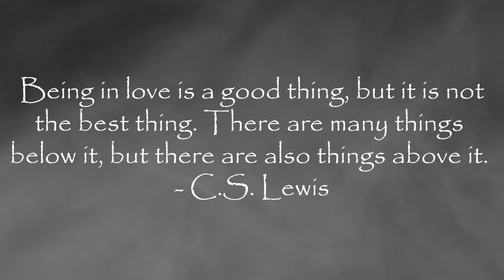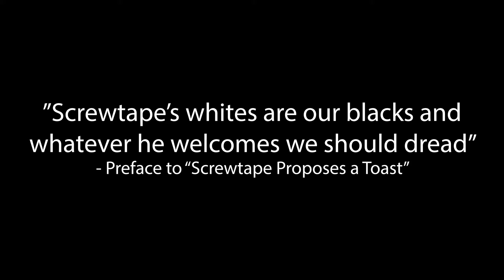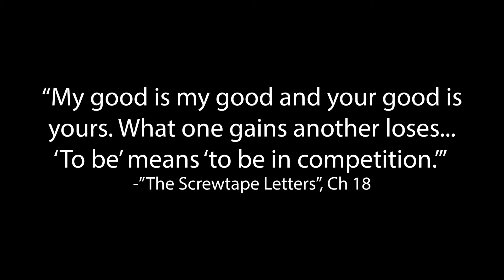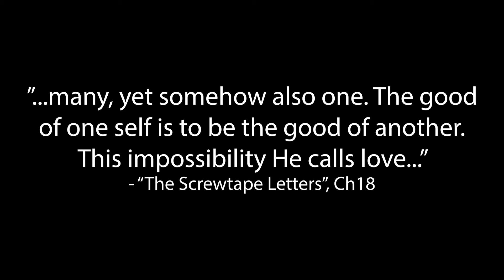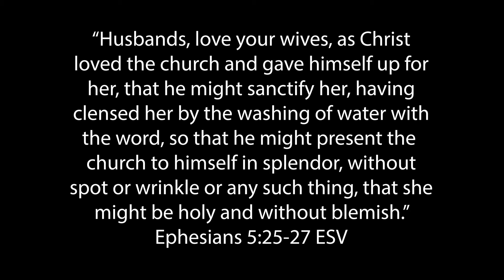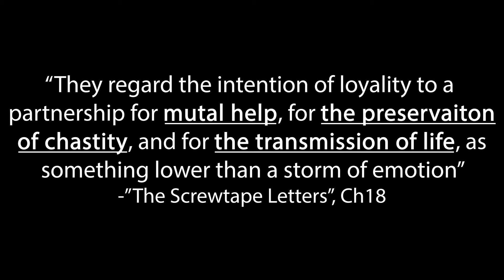The Screwtape Letters Lesson 6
Lesson 6 where we discuss chapter 18 and how we should view love.

00:00 Letter 18
07:04 Lesson